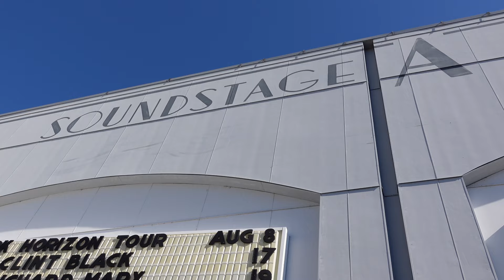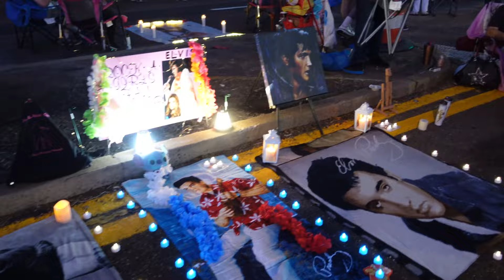Elvis Week 2023 Day 4: Linda Thompson, Lee Majors, Jerry Schilling, Lisa Marie & Candlelight Vigil!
Elvis Week 2023 DAY 4 - Complete!

Today was a BEAUTIFUL day - we were happy, we were sad, we felt grateful. All the emotions ran through our bodies today but I couldn't be more thankful to experience it all. Elvis and Lisa Marie were both such beautiful people that lived amazing lives and made such an impact on so many others.

It was truly amazing hearing stories from Linda Thompson, Jerry Schilling, Lee Majors, and many more about both Elvis and Lisa Marie. If you ever get the chance to got o Elvis Week - GO!!! It is worth every second.

The candlelight vigil was BEAUTIFUL with so many people there to love and support Elvis and Lisa.

Thank you for the support and the views, we appreciate you all!